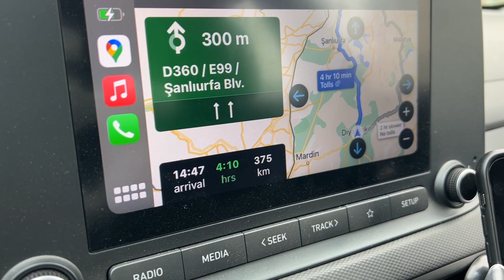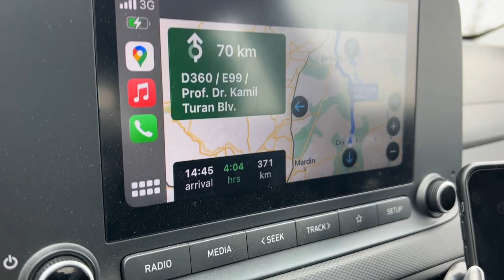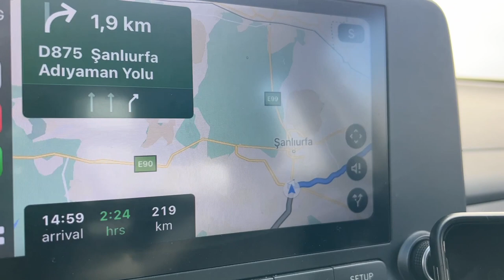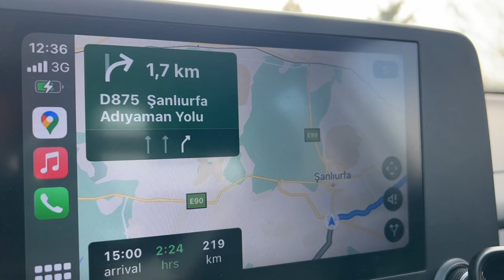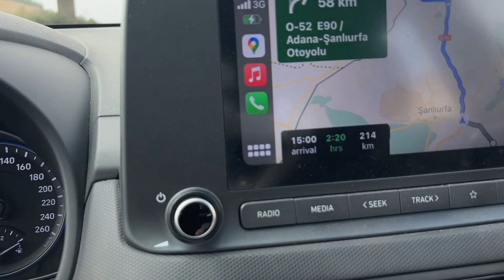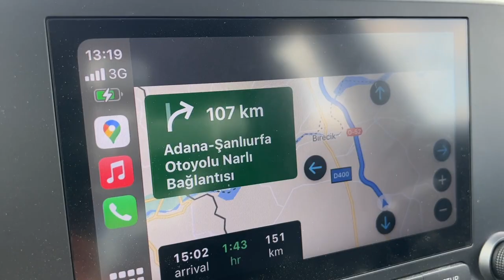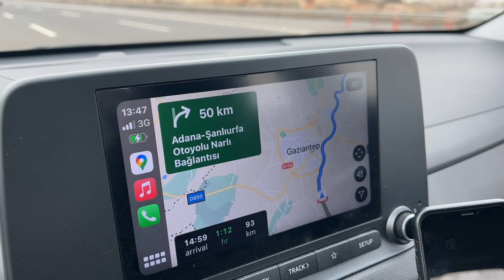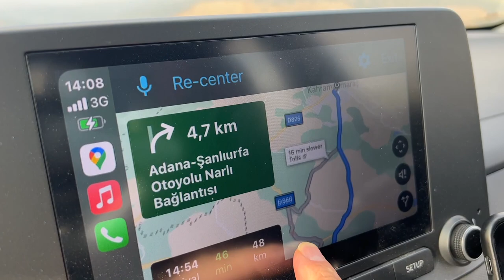DİYARBAKIR, ИСТОРИЯ ТУРЦИИ, СМЫСЛ ПУТЕШЕСТВИЙ, KAHRAMANMARAS